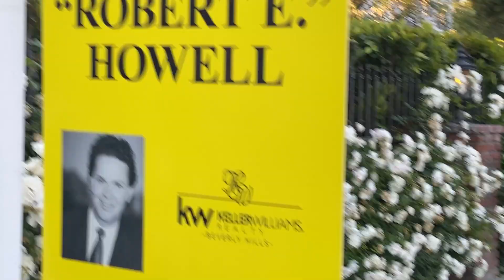TogetheRide 210604 My Birthday!